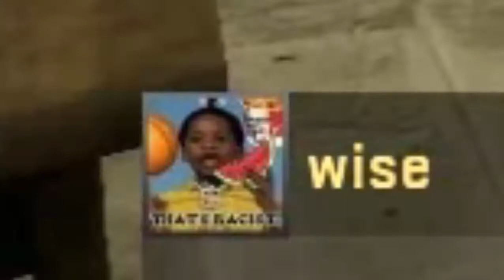counter strike global offensive "cyka"